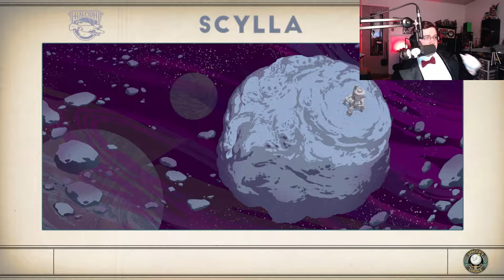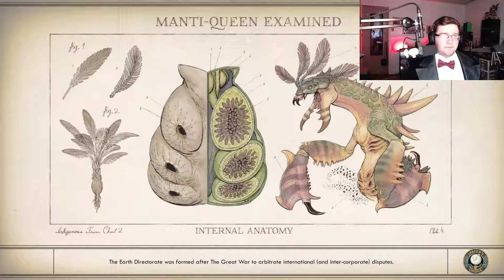The Outer Worlds | Playing Through My Entire Steam Library | G1, E5 | NDNerd17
Hello wonderful people!  Today, we’re back to diving into the first game in this series, The Outer Worlds!

If you like this kind of content, a "Like," comment, and a sub are always greatly appreciated!

Give me a follow on Twitch!